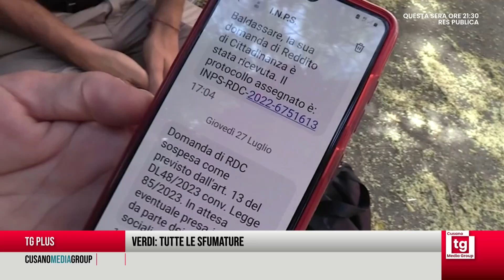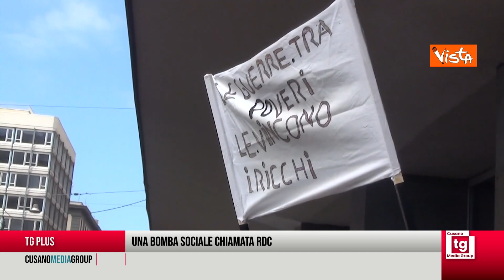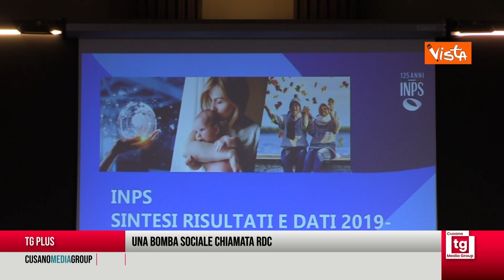TG PLUS - Addio al reddito di cittadinanza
con Eleonora Evi (deputata Alleanza Verdi Sinistra e co-portavoce di Europa Verde), Eduardo Sorge (Movimento 7 Novembre) e Savino Balzano (opinionista).